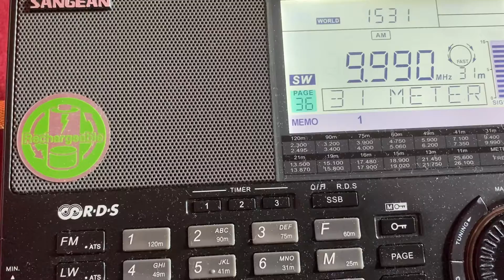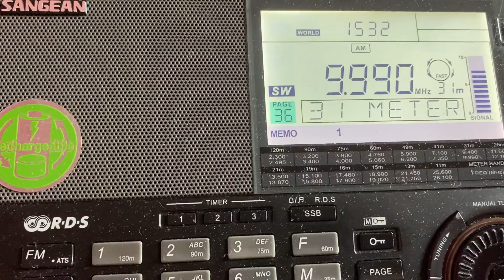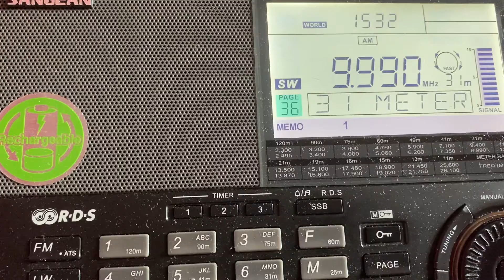Radio Free Asia, Korean Service, 15:30UTC, 16th April 2021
Transmitter site Tinan Island (Northern Mariannes)